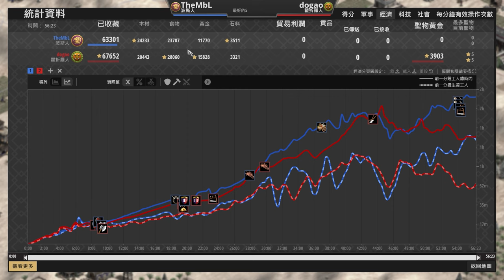【世紀帝國2決定版】ＭBL波斯馬弓與戰象極致操作打架打整場！｜瞿折羅 vs 波斯